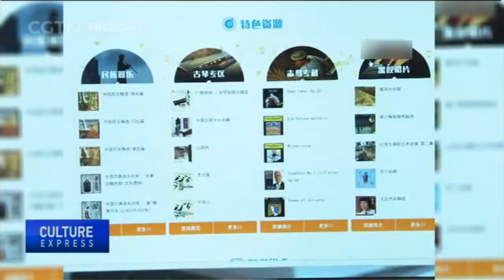Les gouvernements de districts vont construire plus d’établissements